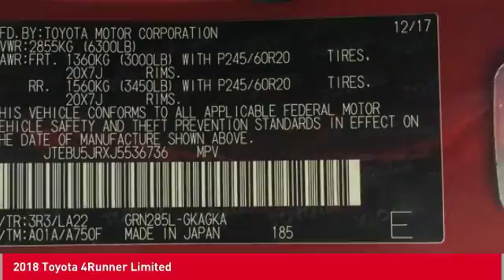2018 Toyota 4Runner Cathedral City CA 236589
2018 Toyota 4Runner Limited

Recent Arrival!brbr17/20mpgbrbrToyota of The Desert has one of the largest New Vehicle Showcase Rooms on the West Coast. We carry in-stock about 325 models to choose from and take great pride in bringing you a beautiful state-of-the-art, ultra-modern location. In Addition, our inventory is protected from the desert elements such as sand, wind and sun in a shaded multi-level structure until you make your selection. We are one of only several dealerships in the Coachella Valley offering this extra level of protection of our vehicles. Featured Amenities include an oversized, highly interactive automobile showroom, All-new service drive reception area including three customer lounges. Parts and Accessories Boutique, TV, reading area, Tranquil study area with wifi throughout and high speed internet terminals. Young person's play/activity center with video and reading material. Complimentary snack booth with gourmet hot beverage machine. New Vehicle Delivery Center with trained delivery specialists knowledgeable in vehicle systems setup and customization. (E.G., Bluetooth Technology, Audio Streaming Apps, Navigation GPS, etc) Easy and flexible vehicle delivery process. Expedited and assisted document execution, home or work delivery, non-local vehicle delivery assistance (fees may apply and where allowable by law.)brbr2018 Toyota 4Runner Limitedbrbr4WD, Leather.brbr**ADVERTISED PRICES DO NOT INCLUDE ANY DEALER INSTALLED OPTIONS AND AD PRICES EXCLUDE LEASES**